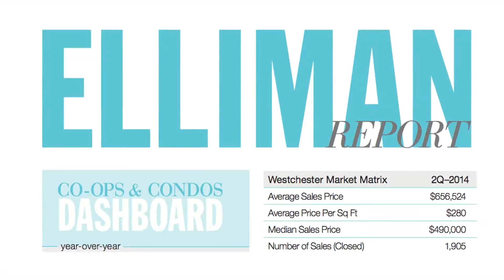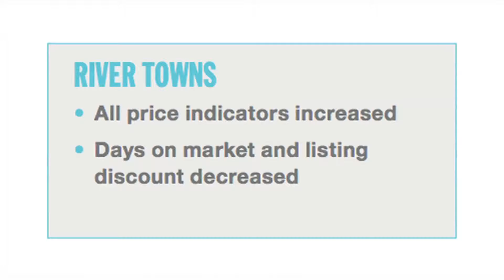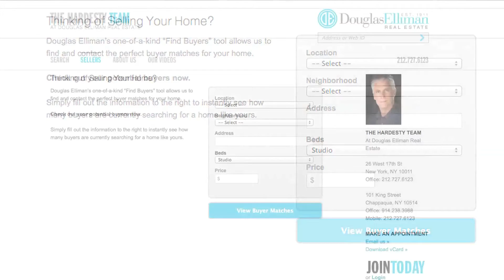The Rivertowns Update - Westchester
Ed Hardesty, of Douglas Elliman real estate discusses the current market in the Rivertowns of Westchester.